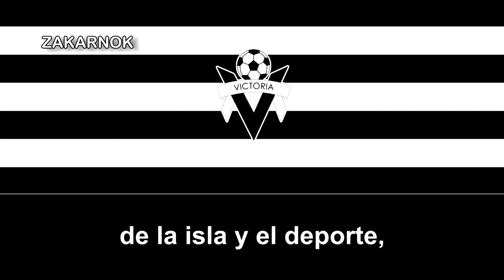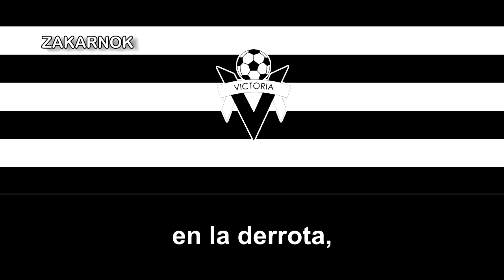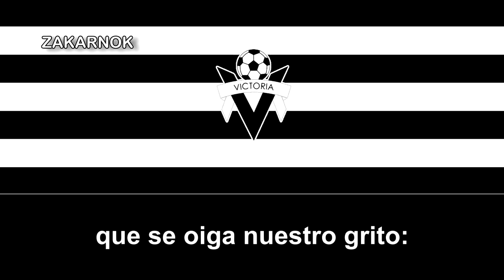Himno del CD Victoria de Tazacorte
El CD Victoria de Tazacorte se fundo en Mayo de 1954, poco después concretamente el día 28 de Septiembre del mismo año se inaugura el Estadio Municipal de Tazacorte, se enfrentaron en ese partido el CD Victoria y el CD Mensajero.

El club fue fundado por la unión de los dos representantes municipales hasta ese momento el At.Morro y el C.D.Marino Tazacorte, no logró jugar en categoría nacional hasta la temporada 1984/85, en la que debutó en Tercera División. Descendió esa misma temporada, siendo la peor realizada por cualquier equipo en Tercera División Canaria, al solo haber logrado tres victorias y cinco empates, sumando once puntos ya que entonces las victorias valían dos puntos. Once años tardó el Victoria de Tazacorte en recuperar la categoría, en la que permaneció los siguientes nueve años, antes de volver a descender y pasar tres años en Preferente. Volvió a subir a Tercera División, encadenando una nueva racha de cuatro temporadas.

Estas catorce temporadas en la Tercera División han convertido al equipo de Tazacorte en el tercer mejor equipo de la isla de La Palma en las clasificaciones históricas del fútbol canario, solo por detrás del C.D.Mensajero y la S. D. Tenisca.

Tazacorte es un pueblo de deportistas, cuna de grandes jugadores que a lo largo de la historia han sido muchos los jugadores que se han formado en la cantera bagañeta y han defendido los colores blanquinegros con orgullos, pero también la mayoría de equipos de nuestra isla se han nutrido de jugadores criados en la cantera del CD Victoria.

Con el paso de los años el CD Victoria fue creciendo y en la temporada 1983-84 se proclama sub-campeón de la Preferente Tinerfeña y disputa la promoción de ascenso a la 3ª División con el Arucas, logrando el CD Victoria el  ascenso a la 3ª División, no fue nada buena la temporada siguiente y se pierde la categoría, luego vendrían unos años donde los resultados llevaron al equipo a descender a la 1ª Regional. No tardaron en llegar los resultados, la cantera siempre nutrió al equipo de buenos jugadores y se  estaban construyendo unos cimientos fuertes que llevarían al equipo a estar de nuevo en la elite del futbol regional, en la temporada 1994-95 se recupera la categoría nacional, después de lograr el titulo en la preferente, serian 9 campañas consecutivas en la división de bronce con buen balance de resultados, en esos años se crea la Escuela de Futbol José Martín “El Cano” que da un impulso en el futbol base bagañete y muy pronto los resultados son evidentes, cabe destacar al equipo juvenil que desde mediados de los años 80 milita en la máxima categoría juvenil, aunque poco después pierde esa condición y retorna a la preferente de La Palma y es ya en el final de los años 90 cuando el juvenil del CD Victoria vuelve a obtener el ascenso y se crea una base de buenos jugadores que llevan al CD Victoria a lograr el ascenso a la 3ª División en la temporada 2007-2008.

El Club Deportivo Victoria de Tazacorte siempre ha tenido una gran rivalidad con los clubs palmeros en general y con los del Valle de Aridane en particular. Cabe destacar que tanto el municipio de Tazacorte, como el de El Paso fueron en su momento barrios de Los Llanos de Aridane, lo que incrementa notablemente la rivalidad de estos conjuntos. Actualmente los representantes de esto municipios son el At.Paso y la U.D.Los Llanos, pero a lo largo de la historia se han sucedido encuentros de máxima rivalidad con clubs como el U.D.Aridane, C.D.Argual, S.D.Velia, Aceró C.F. por parte de Los Llanos de Aridane, Unión Centro por parte de El Paso o el C.D.Puerto del propio municipio de Tazacorte.

Aunque el club se "disolvió" en la temporada 2011/12, se volvió a participar años después como CD Victoria de Tazacorte - El Cano.